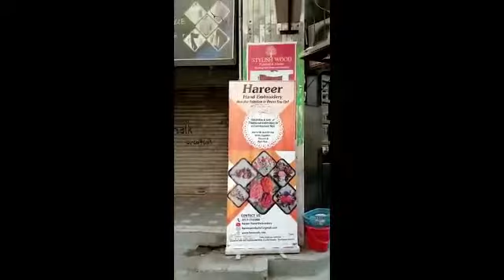extension of Exhibition. M6-M9 Crystal homes mezzanine Floor Sharfabad Bahadarabad 03132335888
Adress M6 to M9 Crystal Homes Mezzanine Floor Sharfabad Baharabad Karachi 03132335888